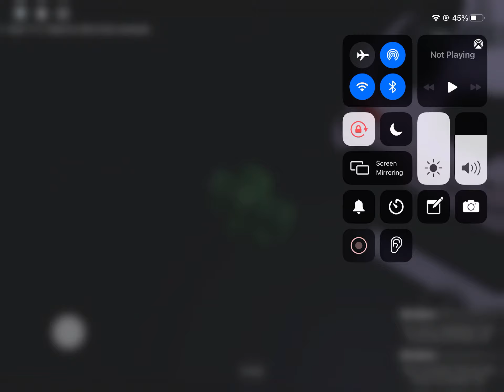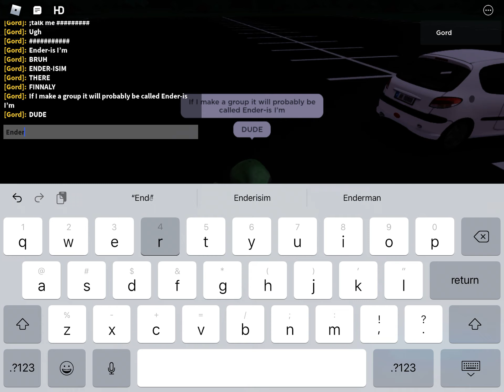Should I start a roblox belief?